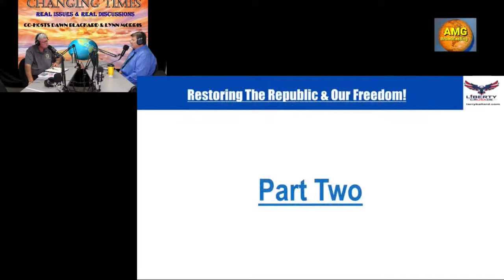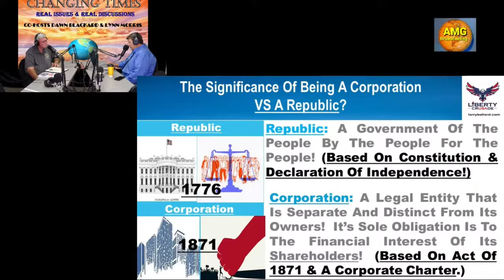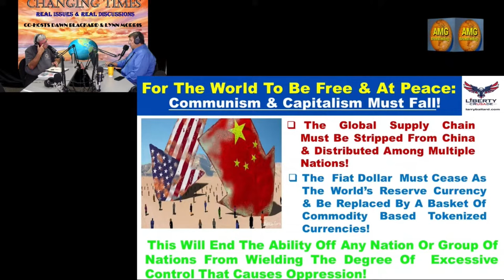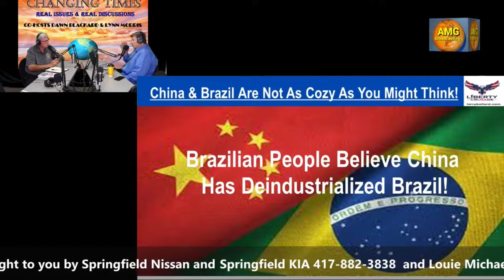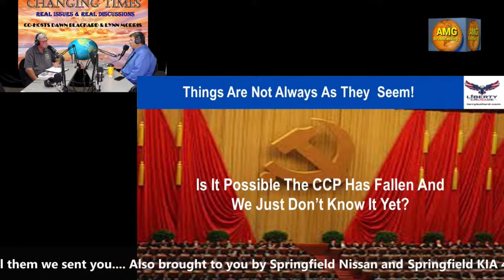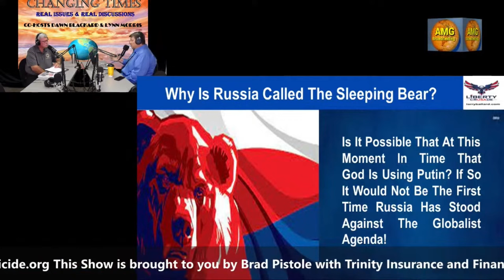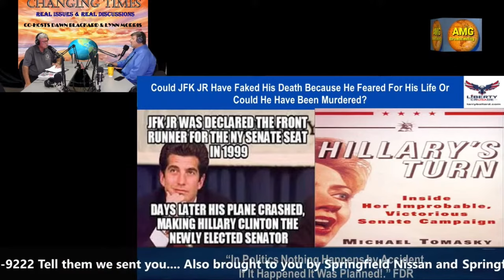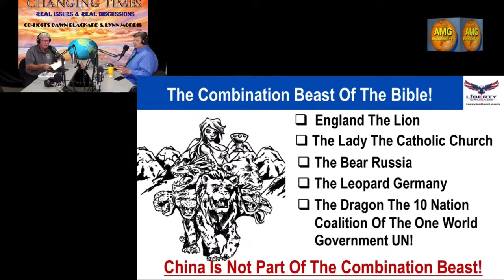Restoring the Republic and Freedoms - Larry Ballard on Changing Times! 10-11-2023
Thanks to Acts Media Group - Changing Times! Host Lynn Morris
Acts Media Group is a company that educates people on social and religious issues. They are located in Springfield, Missouri.

Larry Ballard author of Liberty Crusade: The Fight to Save The Free World, speaks about his near death experience in 1968 in which God showed him America’s present circumstances and the future of America and other nations. Larry Ballard explains how his message contained in  Liberty Crusade  will open the eyes of Americans and help them break free from our current slavery system and reestablish the American Economic System. Larry uses his knowledge of history and the Bible to show how our rights have been systematically stripped away and how we can restore our rights and freedoms.

Host Lynn Morris, Presiding Commissioner of Christian County, Missouri
Acts Ministry, Inc.

Address: 4166 W Kearney St, Springfield, MO 65803

Dr. James R. Wining is President of Acts Ministry

~ Buddha   : )